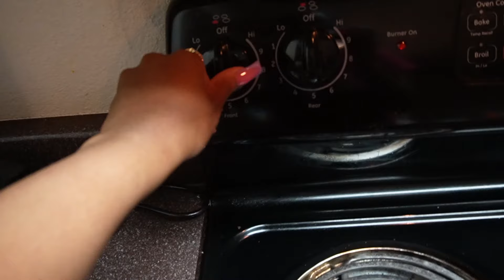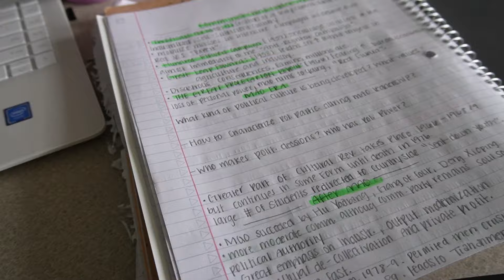MAINTENANCE VLOG💇🏾‍♀️💅🏾 +Mini Vlog: Hair, Nails, Class, Cooking + More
Comment what your goals are for the new year.
Follow me ♡
Lash Business page: @_EpiphanyBlinks